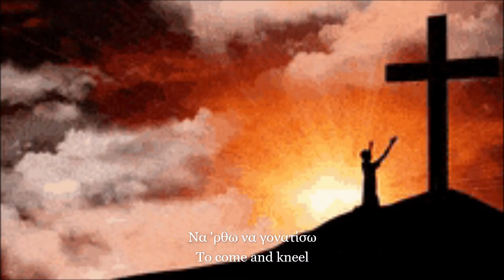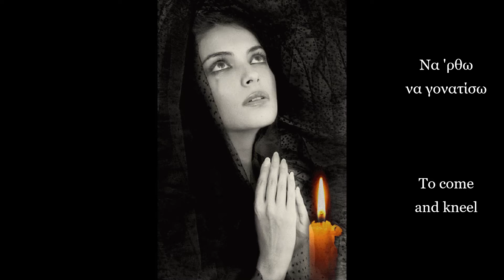Που να 'ναι ο ίσκιος Σου Θεέ; (Δενάρδου) (με υπότιτλους) - Where is Your shadow, God? (Denardou)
Στίχοι: Μιχάλης Γαβριηλίδης
Μουσική: Ζακ Ιακωβίδης
Ερμηνεία: Κλειώ Δενάρδου

Α΄ Βραβείο Β΄ Ολυμπιάδας Τραγουδιού

1969

"Που να 'ναι ο ίσκιος Σου Θεέ;"

Άδεια τα χέρια μου
δεν σφίγγουν τα δικά σου
κλειστά τα χείλια μου
δεν σμίγουν στα φιλιά σου.

Σβηστά τα μάτια μου
δεν βλέπουν τη ματιά σου
νεκρά είναι όλα μου
γιατί είμαι μακριά σου.

Να 'ρθω να γονατίσω
και να Σου πω τον πόνο μου
για να τον Φέρεις πίσω.

Άδειο το σπίτι μου
δεν ζει πια απ’ τη χαρά σου
στο κρύο μόνη μου
μου λείπει η φωτιά σου.

Κλειστός ο δρόμος σου
που μ’ έφερνε κοντά σου

Δεν διεκδικώ τα πνευματικά δικαιώματα, από το τραγούδι και τις εικόνες.

Lyrics: Michalis Gavrielidis
Interpretation: Cleo Denardou

1st Prize of the 2nd Song Olympiad

1969

"Where is Your shadow God?"

Thanks.